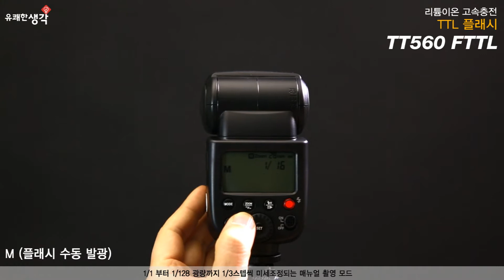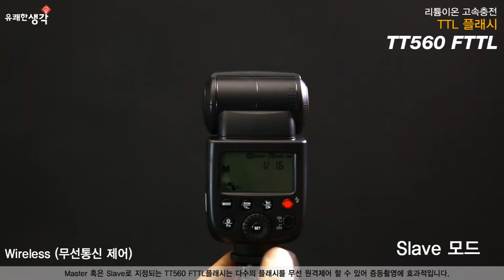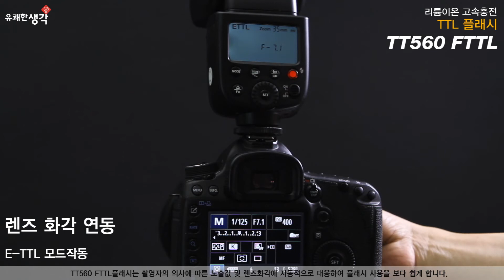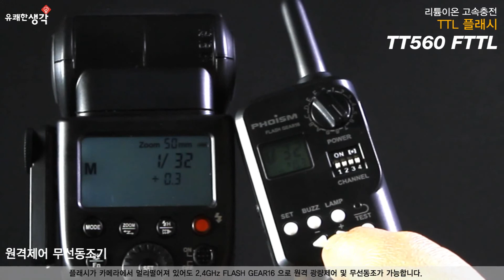phoism TT560FTTL 소개영상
세계최초의 리튬이온배터리장착 ETTL 플래시 TT560FTTL 소개 영상입니다.
나름 줄였는데 기능이 워낙 많으니 한참 걸리는군요ㅡ.ㅡ

약 4분 조금 넘는 영상입니다.